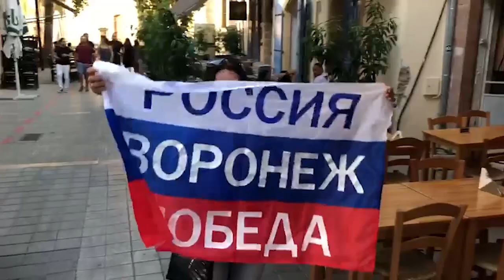Сборная России - на Евро-2020! Как Кипр болел за наших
Видео с Кипра, где в воскресенье сборная России по футболу пробилась на чемпионат Европы по футболу.